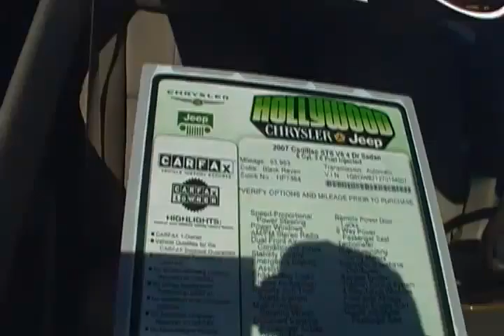2009 Cadillac STS in Hollywood at Hollywood Chrysler Jeep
2009 Cadillac STS V6 for sale in Hollywood
Color: black Raven
Miles: 53,983
Price: $18,788